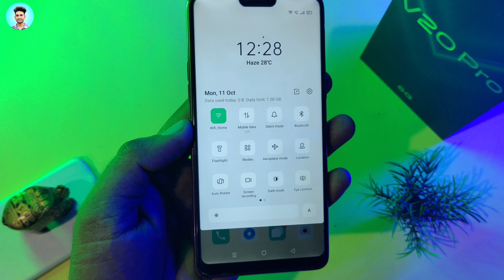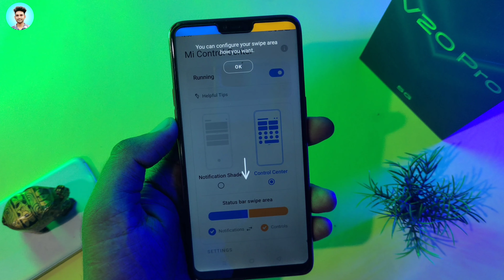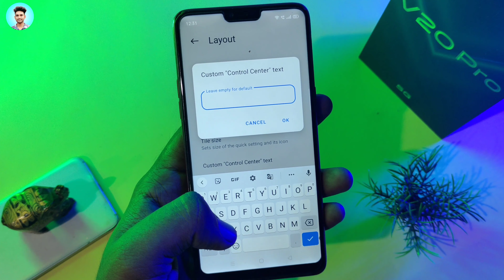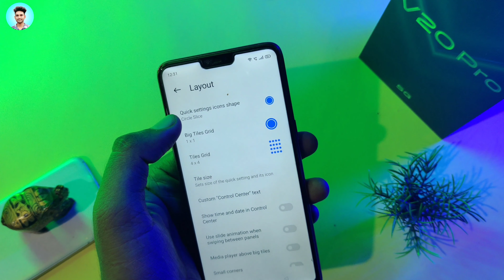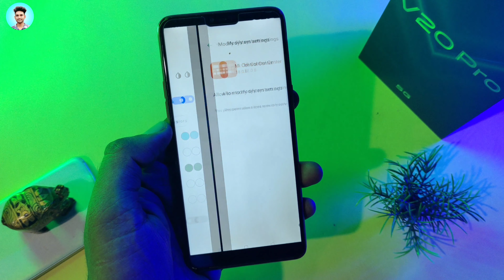How To Change NOTIFICATION BAR Any Android device??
notification status bar change
notification bar customize
notification bar change kaise kare
notification change kaise kare
how to change notification bar
how to change notification bar any phones
how to change status bar

Hello Friends In today's video I am going to tell you how you will change your notification bar on any android phone.